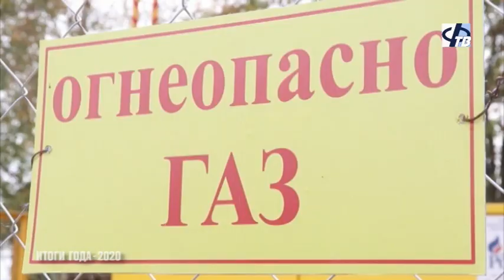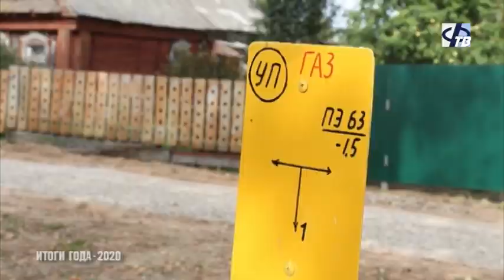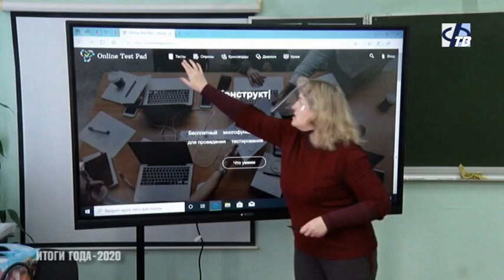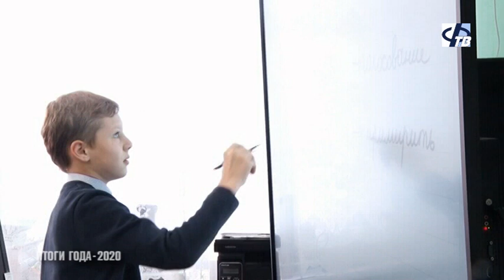Итоги года - 2020 (3 часть)